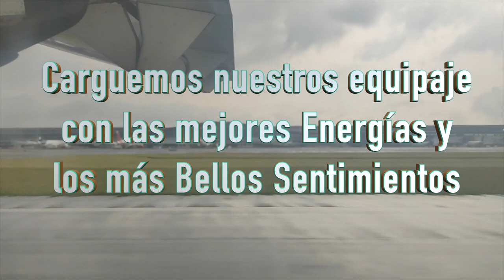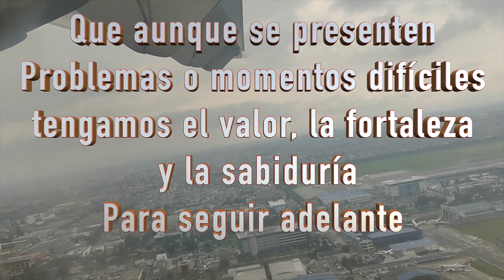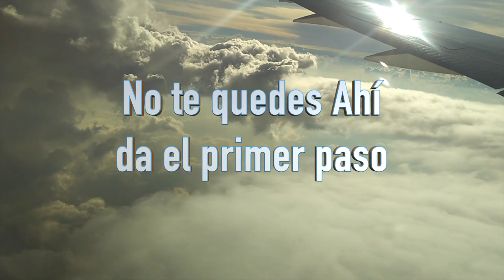EL MEJOR SALUDO de Feliz Año Nuevo 3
Amigos les comparto un nuevo video con los mejores deseos para el año nuevo espero les guste y feliz año nuevo

-COMPARTE